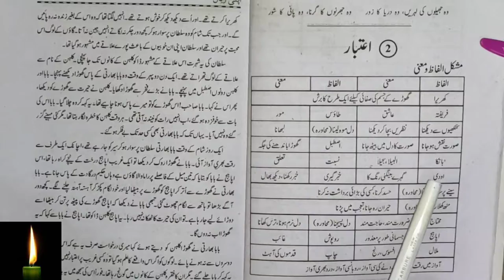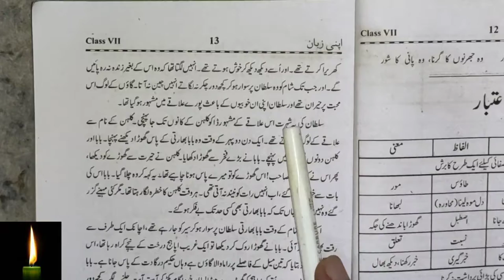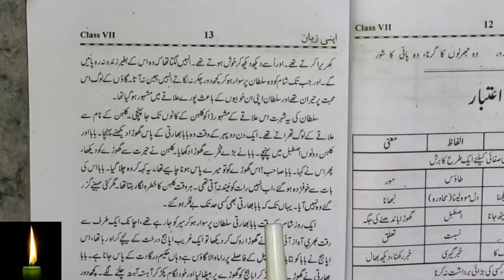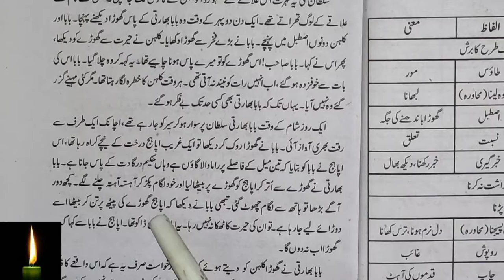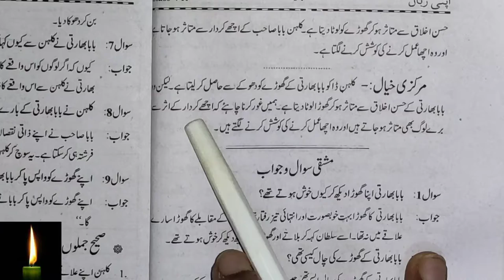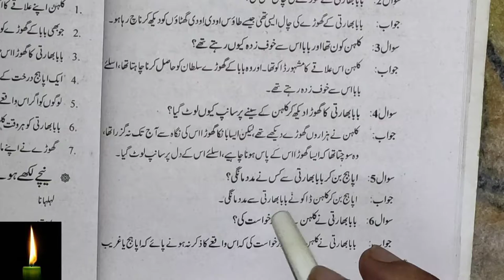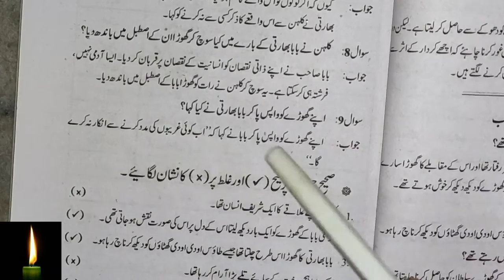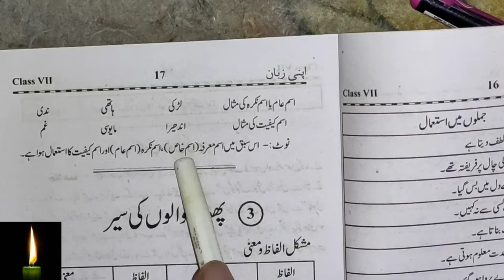Urdu class 7 aitbaar - chapter 2 ncert | class 7 chapter 2 with answer Aitbar Apni Zaban urdu ncert